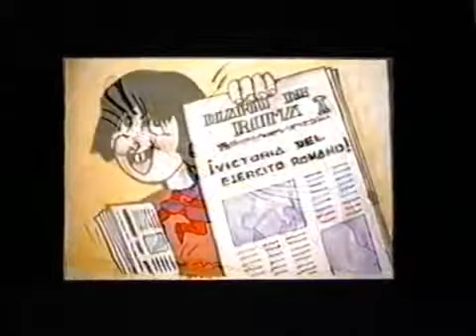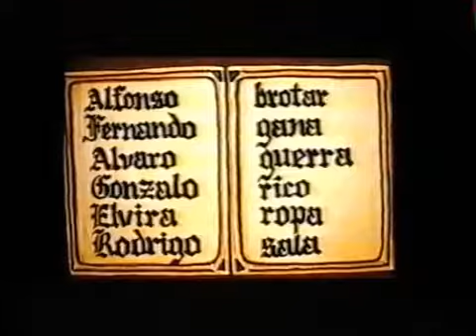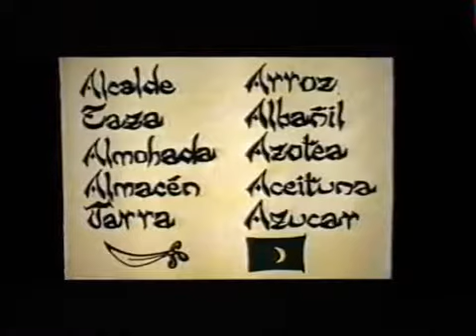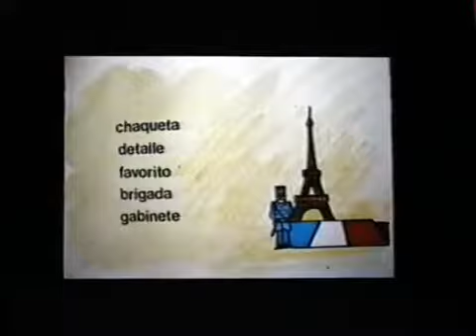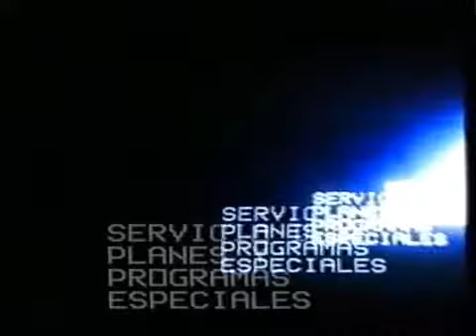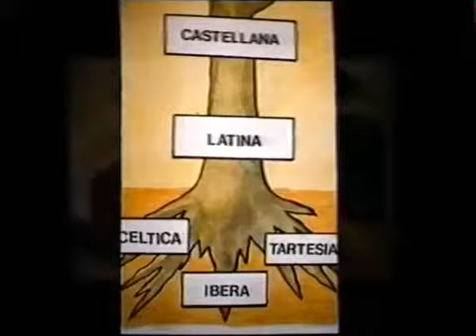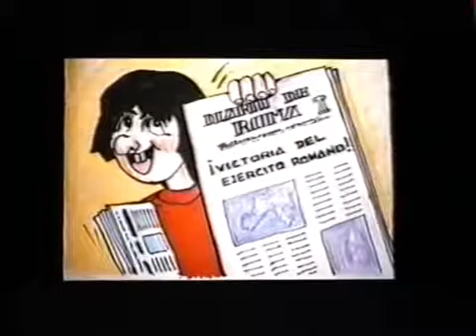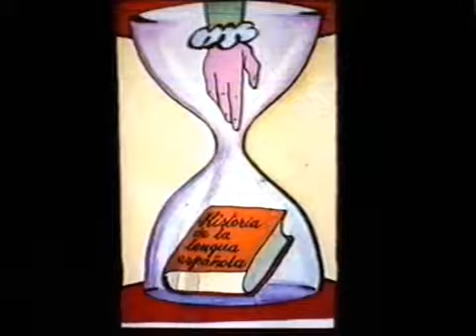historia del castellano 1ªparte xvid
Edición propia de una historia de la lengua castellana, con fragmentos de series de televisión y otros vídeos y películas. Es una versión previa. Falta la introducción y toda la historia.

Dice el Evangelio de San Juan: En el principio fue el verbo. Y en el principio de la ruta, que parte de la riojana San MIllán de la Cogolla y culmina en Madrid, está la palabra que, entre.

Una historia muy especial: la historia de todos nosotros. La historia de nuestra lengua. ¿Cómo se originó? ¿De dónde proviene?